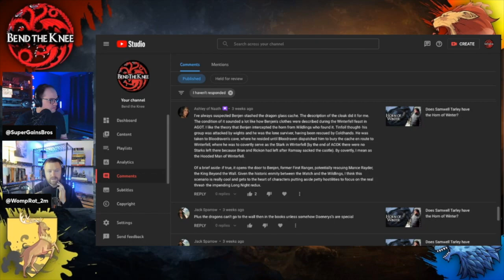Was Benjin Stark at The First of the First Men?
This is an excerpt from our full Bend the Knee: A Song of Ice and Fire Podcast - for more full episodes be sure to check out the podcast on iTunes, Omny.Fm, Google Podcasts and more!

The Extended Edition - Ser Matt and Ser Ezra extend the chapter and make additional connections